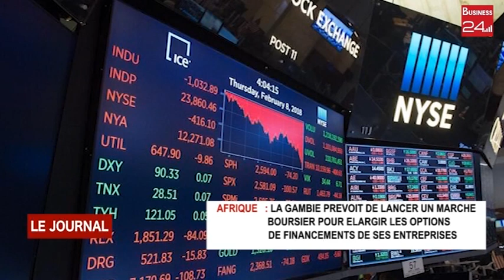AFRIIQUE : LA GAMBIE PREVOIT DE LANCER UN MARCHE BOURSIER POUR ELARGIR LES OPTIONS DE FINANCEMEN